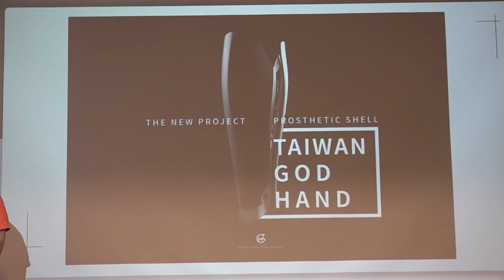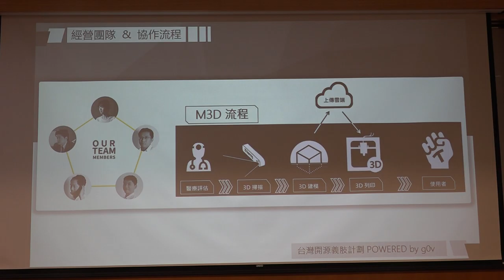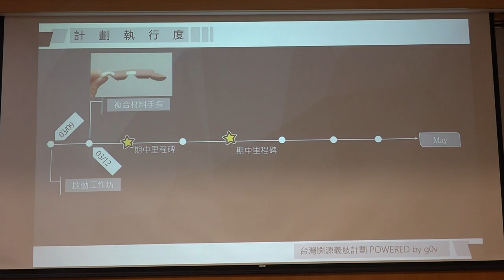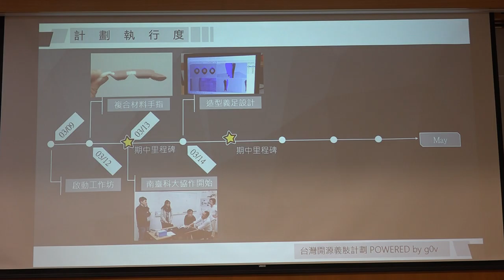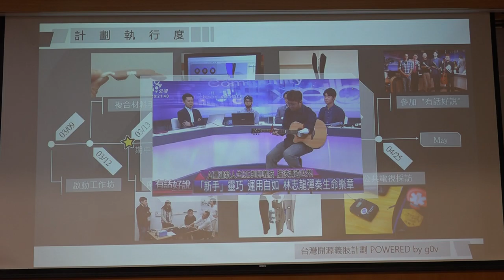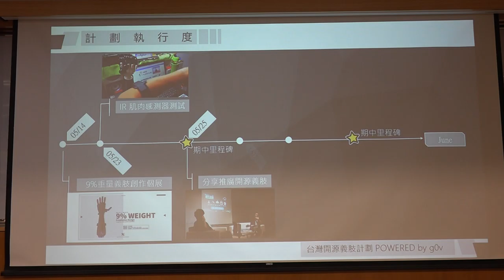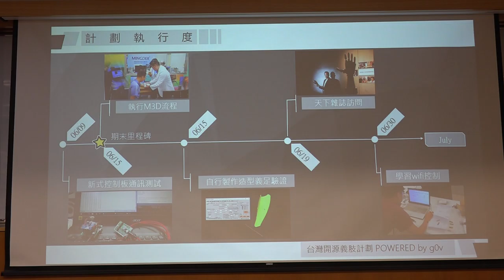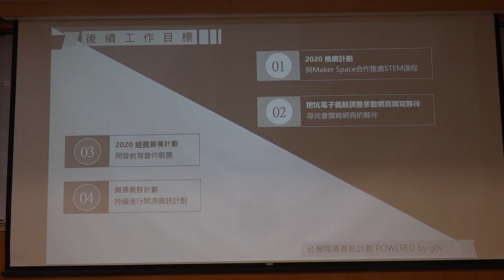g0v tw hackath35n — g0v 獎助金 2019 年 期中報告 — 台灣開源義肢計劃 ／ Scott — 最旁邊黑客松